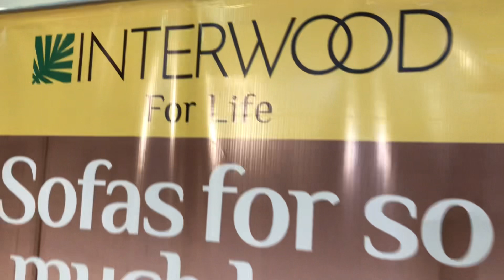Inter wood sofas starting from 42,000 rupees | exhibition 2023 furniture expo Karachi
In this video, we're discussing the latest Inter Wood Sofa starting from 42,000 rupees. If you're looking for a comfortable and stylish sofa, then this is the perfect option for you!

This sofa is perfect for anyone looking for a high-quality sofa that's starting from a low price point. Not only is this sofa affordable, but it also comes with a 2 year warranty! So if you're in the market for a new sofa, be sure to check out this option from Inter Wood Sofa!